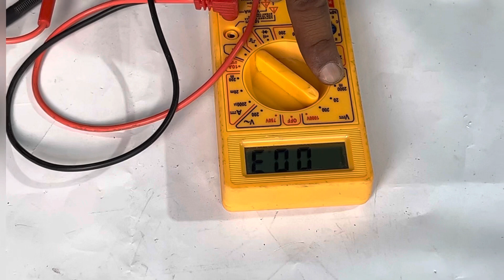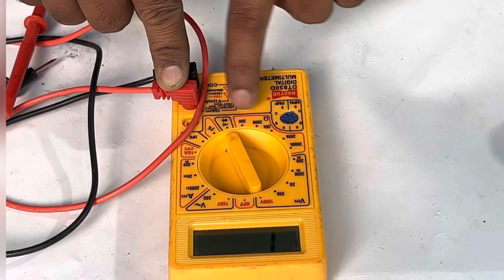Multimeter सेcomponent चेक करने की पूरी जानकारी सिर्फ़ 5 मिनट में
Multimeter se sabhi prakar ke components ko kaise check kare

Multimeter se keep-sitar  kaise check kare
Multimeter se maspet kaise check karte hain
Multimeter ko kaise use kare
Multimeter ka upayog kaise karte hai
Multimeter kaise chalate hain
Multimeter se ic kaise check kare
Digital multimeter kaise chalate hain
Multimeter se dai oat kaise check kare
Multimeter se tran jester kaise check karte hai
Multimeter use karne ka sahi tarika
Multimeter use karne ki saral vidhi
Digital multimeter
Multimeter

Dosto is video me ham aapko multimeter se sabhi electric product check karne ka tarika batayenge